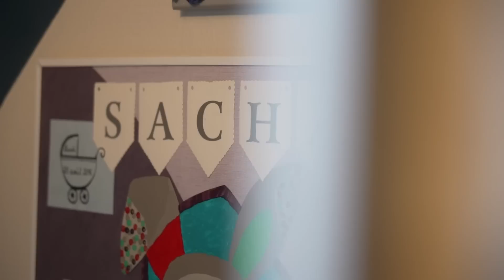Myopathie de Duchenne : un traitement de thérapie génique à l’essai | AFM-Téléthon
Sacha a été diagnostiqué à l’âge de 2 ans d’une myopathie de Duchenne et, à 6 ans, il a bénéficié, dans le cadre d'un essai, du traitement de thérapie génique mis au point par Généthon, le laboratoire de l'AFM-Téléthon, pionnier de la thérapie génique des maladies rares. Désormais il peut courir, sauter, grimper... des progrès incroyables dont témoignent ses parents !

© AFM-TÉLÉTHON / 2024

☺ Merci ! ☺